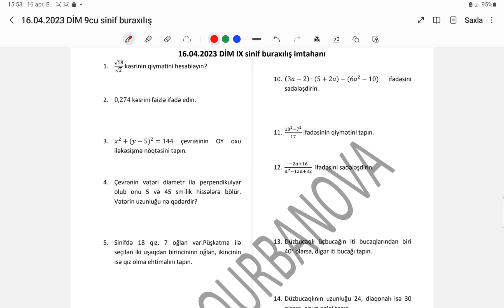16 APREL 2023 DİM #9 SİNİF BURAXILIŞ İMTAHANI